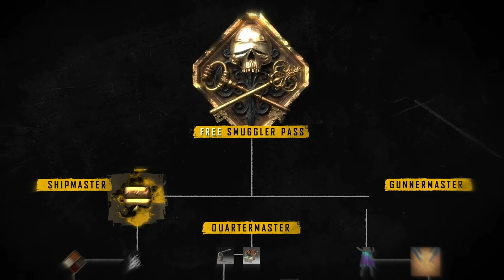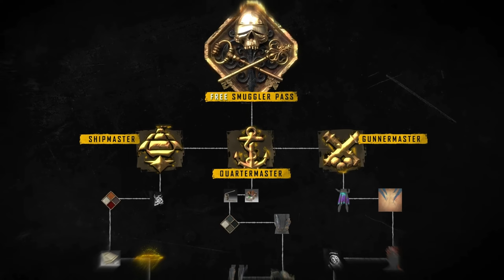Skull and Bones Season 1 Alle Infos!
Skull and Bones Season 1 startet am 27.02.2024! Alle Infos dazu habe ich euch in einem kleinen Video zusammengepackt!
Ich habe mit Ubisoft zusammengearbeitet, um diesen Inhalt zu produzieren.

"Mein UBISOFT Creator Code":

► DESMAN2K6

Desi